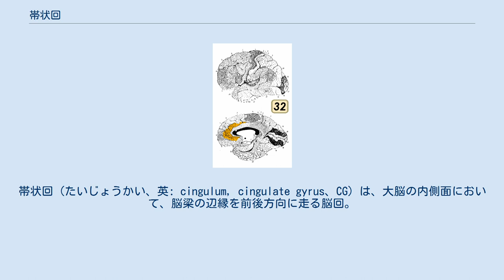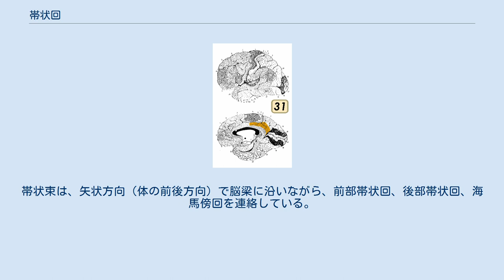帯状回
帯状回（たいじょうかい、英: cingulum, cingulate gyrus、CG）は、大脳の内側面において、脳梁の辺縁を前後方向に走る脳回。
帯状皮質（たいじょうひしつ、英: cingulate cortex、CC）とも呼ばれる。
領域の下端が脳梁溝で、領域の上端が帯状溝で区切られる。
 帯状回は大脳辺縁系の各部位を結びつける役割を果たしており、感情の形成と処理、学習と記憶に関わりを持つ部位である。
また前部帯状回（後述）は、不適切な無意識的プライミングの抑制に必要な、実効制御（executive control）と関わりを持つことが知られている。
また呼吸器系の調整とも関わりを持つ。
 帯状回はブロードマンの脳地図における、23野、24野、26野、29野、30野、31野、32野におおよそあたる。
26野、29野、30野は一般に膨大後部皮質という名称で呼ばれる。
 帯状回は視床の前核および新皮質領域、そして大脳皮質の体性感覚皮質領域からの入力を受けている。
 また帯状回の下部は、帯状束という白質繊維の束があり、大脳辺縁系の各領域を結びつける役割を果たしている。
帯状束は、矢状方向（体の前後方向）で脳梁に沿いながら、前部帯状回、後部帯状回、海馬傍回を連絡している。
 かつて精神外科において帯状回を切除するロボトミー術（チングレトミー）が行われていたことがある。
現在精神外科は否定されており施術は行われない。